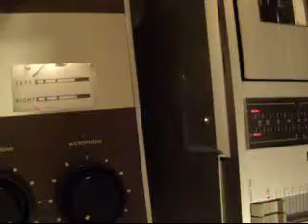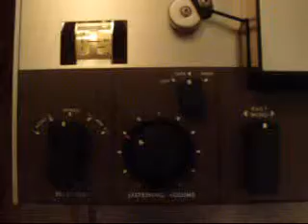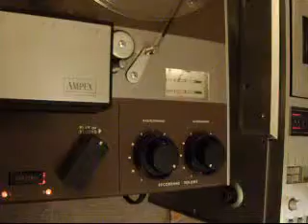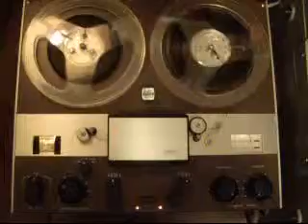AmpexRecording2026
I restored this Ampex F-44 Tape Deck and recorded my copyrighted song from a Nakamichi Deck to the Ampex.  The next video shows the playback of this recording.